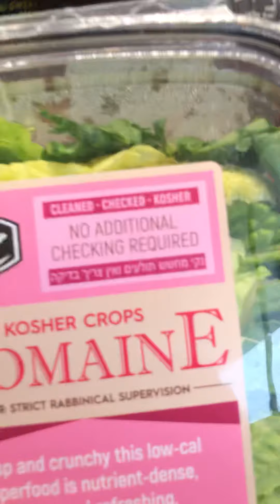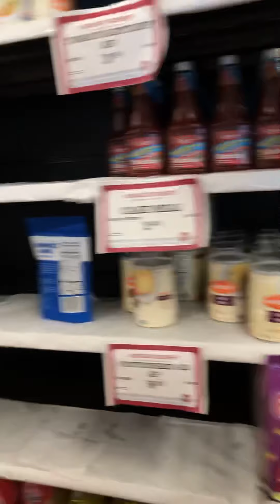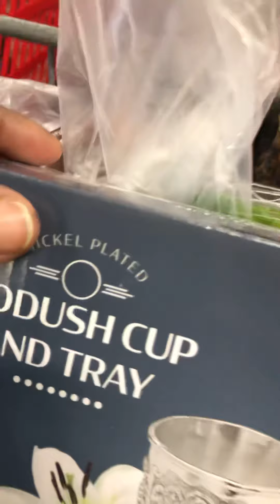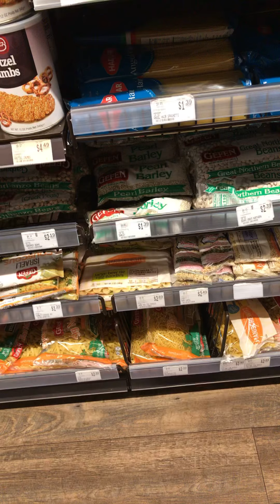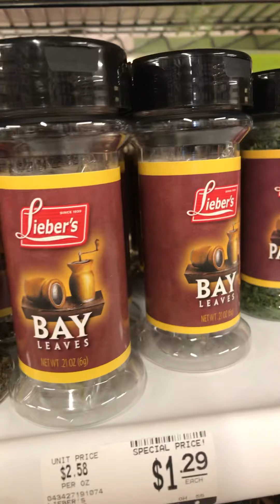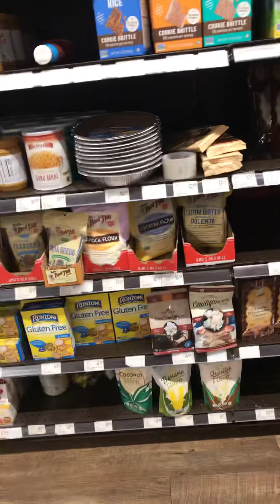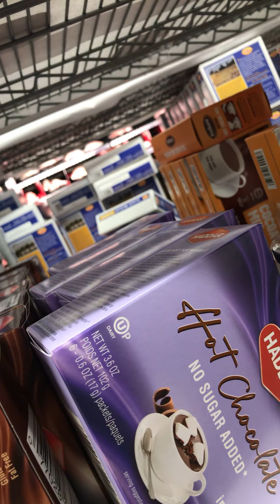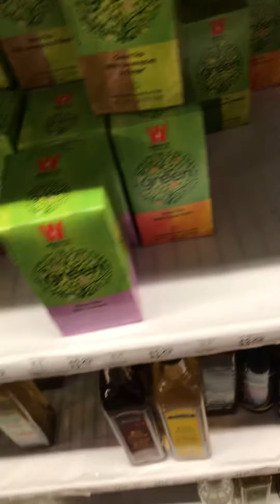Getting ready for Passover Seder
Everything kosher